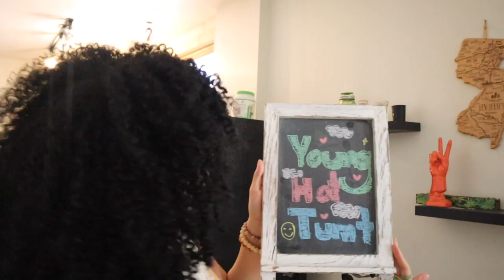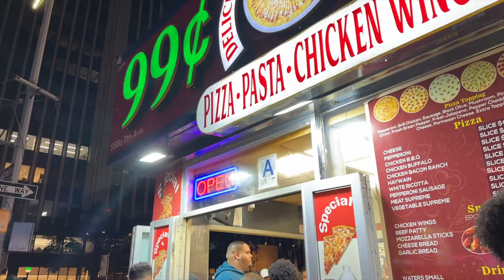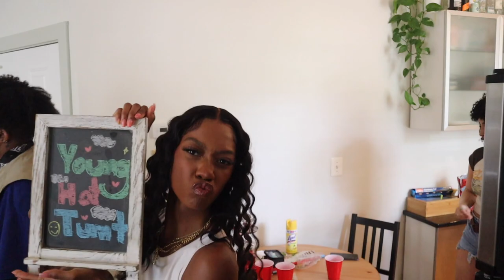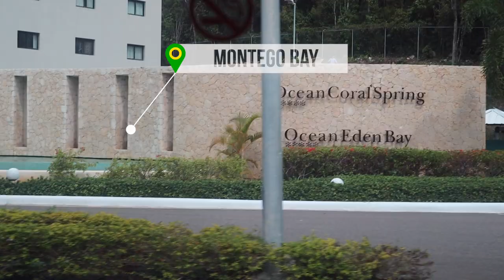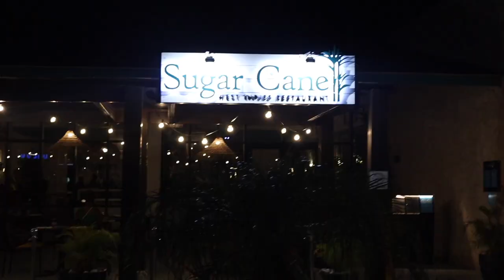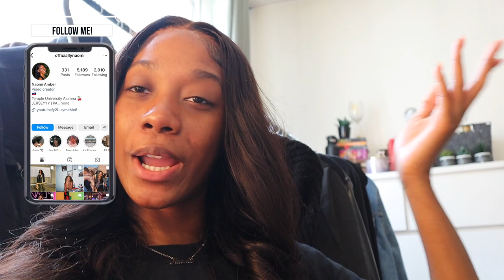JAMAICA VACATION VLOG 2023 | Bamboo Rafting, Jet Ski's, & Celebrating my Sister's Bday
Jamaica still owes us a lil something something to make up for all the rain but never the less my sister and I made the most of our trip to Montego Bay!

*All excursions(except rafting) booked through hotel (don’t recommend this btw)
White Bikini
White Linen Beach Pants (S)
Orange Net Bikini
Green & White Romper
Orange Platforms
Neon Bikini
Tiger Bikini Top (2)
Tiger Bikini Bottoms (2)

0:00-8:41 Vacay Prep
8:42-15:27 Memorial Day Weekend Madness
15:28-16:32 Arriving to Jamaica + Our resort
16:33-19:20 Room Tour
19:21-21:33 Exploring the Resort + Dinner
21:34-24:45 Rained In Activities lol
24:46-25:41 Sunset Cruise
25:42-28:02 Missed the Bamboo Raft Tour!!!
28:03-29:04 Getting Content + Food on the Resort
29:05-30:05 Jet Ski's!
30:06-37:23 GRW US + Dinner
37:24-41:11 Bamboo Rafting FINALLY + Our Thoughts
41:12-43:45 Souvenirs & KFC Mukbang
43:46-48:06 Outro

Age: 24
Camera: Canon M50, My iPhone
Edit: Final Cut Pro X